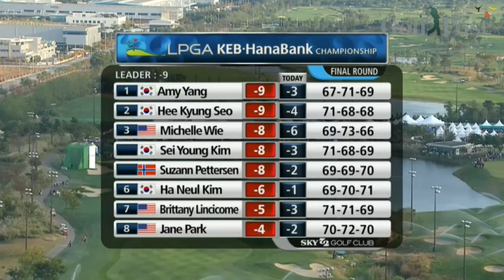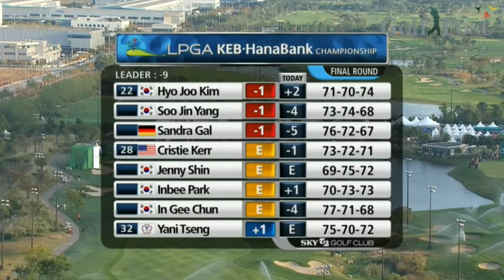Die Highlightshow der HanaBank LPGA Championship von Golf Post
Amy Yang ist die strahlende Siegerin der HanaBank Championship. Caroline Masson und Sandra Gal landen im Mittelfeld